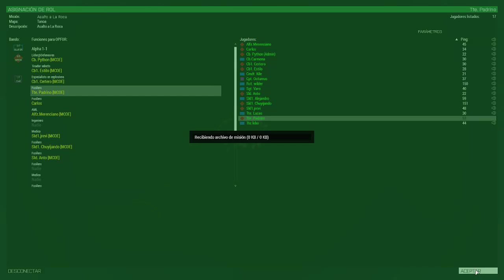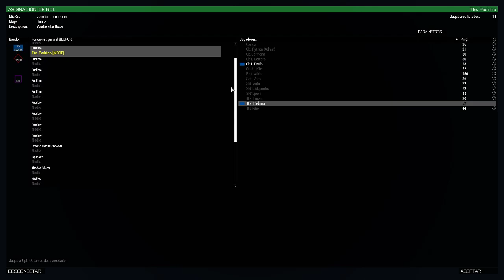PVP en la roca | Defensa | Clan MCOE | Padrino